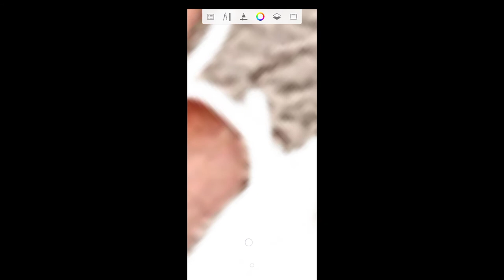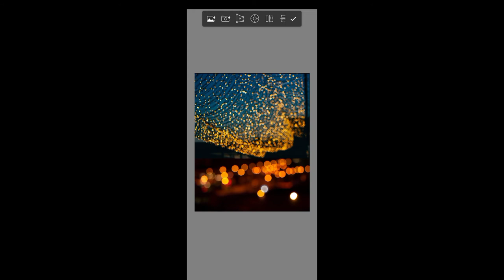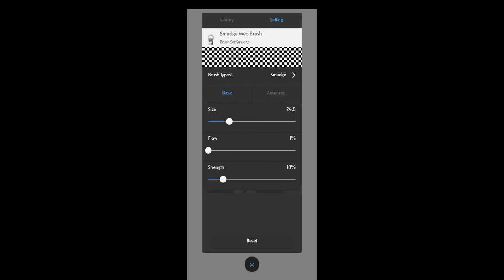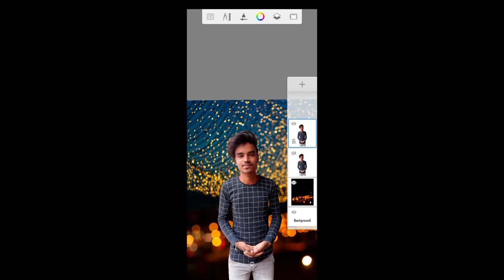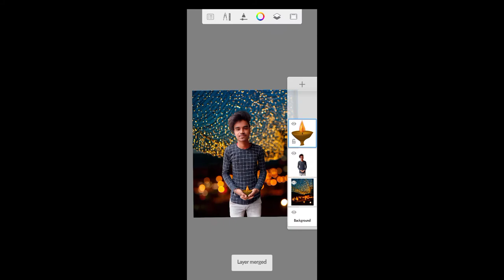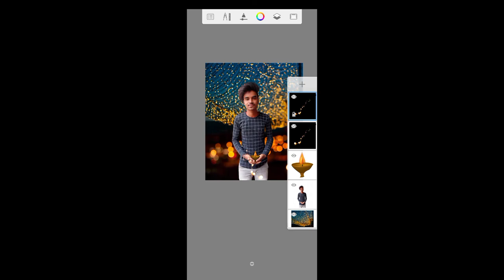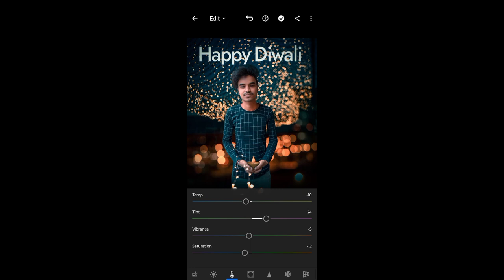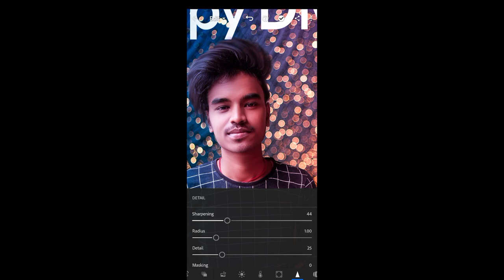Diwali Special Photo Editing।। Diwali Photo Editing 2020 in Autodesk sketchbook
😍Or Niche Bhi Backgrounds Hai.😍